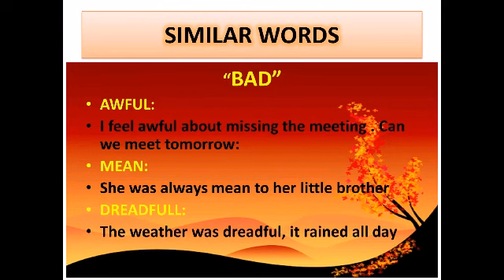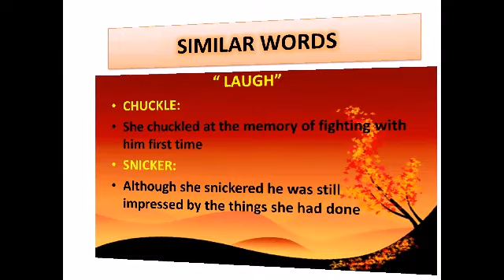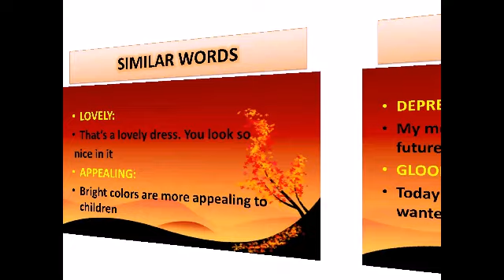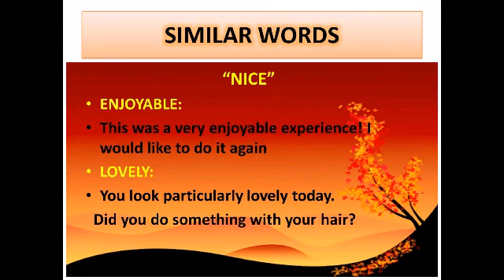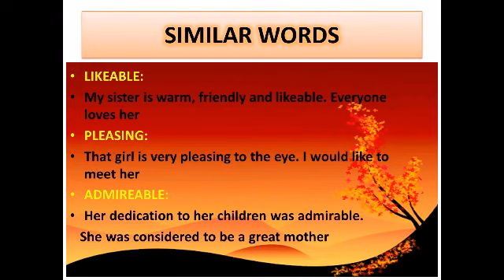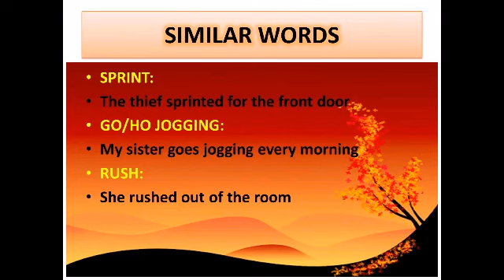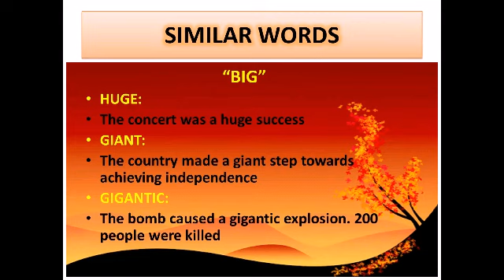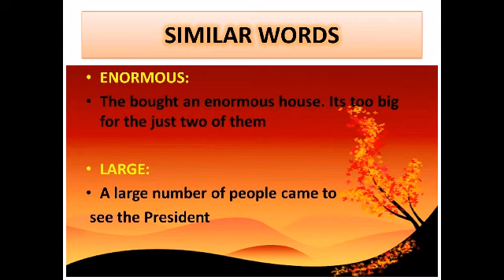similar words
hello everyone, this video is about the similar words
similar words that you can use in different ways
everything is explained in detail
it will be very helpful for you
you all can understand easily